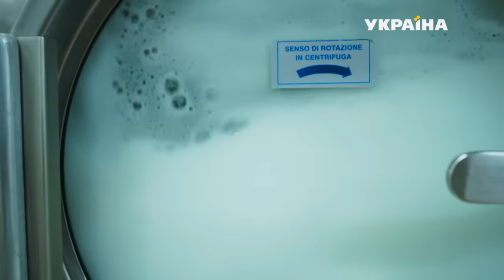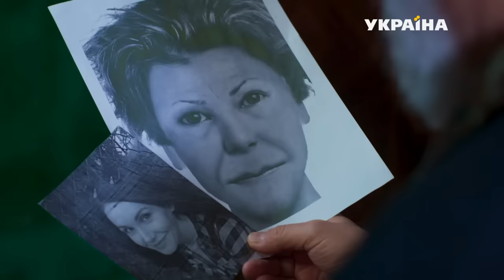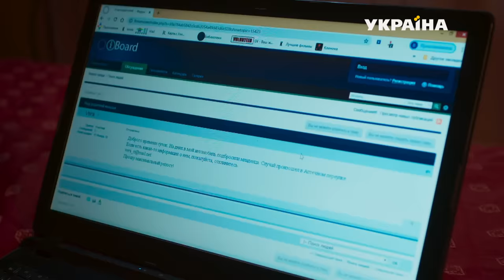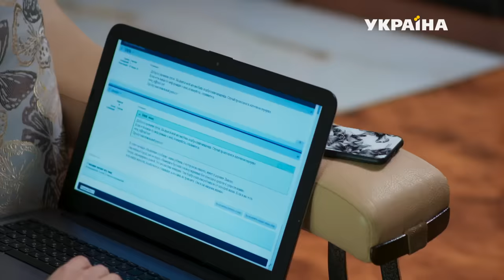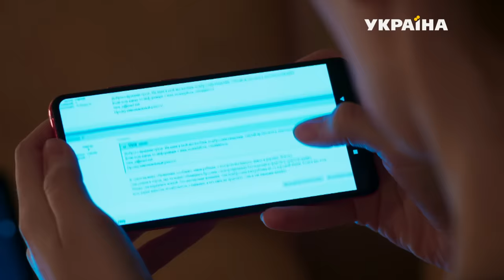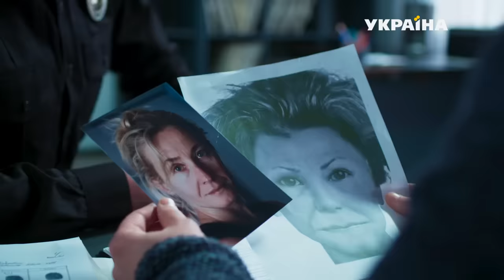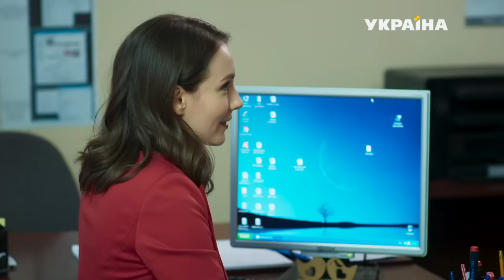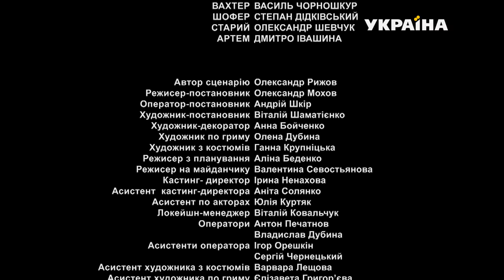Мой милый найденыш (Все серии)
Вера, лишившись отца, лишившись работы осталась с матерью пенсионеркой и вся ответственность за семью легла на ее плечи.  Вера никогда не отчаивается, устраивается на работу в такси и знакомится с Максимом, который отчаянно добивается ее расположения. Однажды в ее машине оказывается новорожденный ребенок… и найти чей он, полиция не может. Вера начинает искать родителей самостоятельно и каждая зацепка приносит еще больше вопросов.